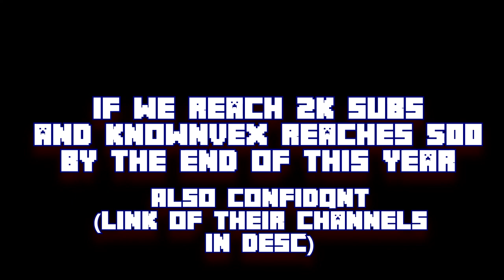Fastest way to get full diamond gear in Lifeboat survival mode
How to get full diamond in Lifeboat Survival Mode
works only on few sm

Creator- LHSchiptunes